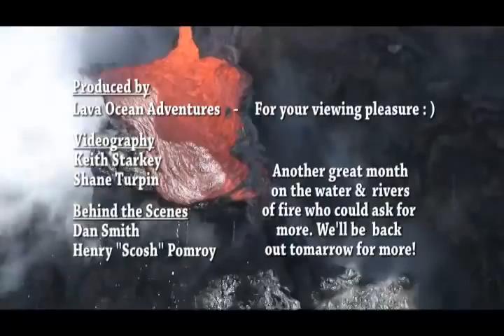kilauea volcano hawaii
Lava entering the Pacific Ocean, from the Kilauea volcano on Hawaii, in Volcanoes National Park. Hawaiian Boat tours provide a view of lava that can only be scence on the water.  This unique view will amaze you. Volcano Kilauea has been erupting since 1983, and this lava flow continues to flow now in 2009.